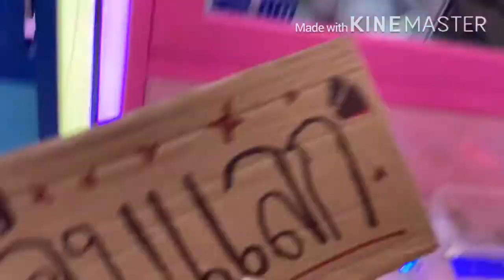คีบแลกโมเดลสวยๆ